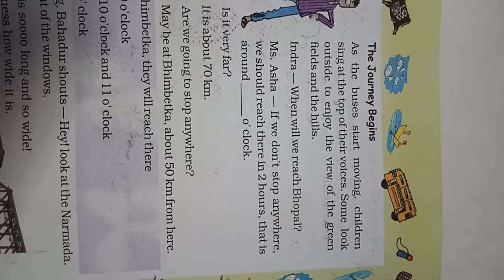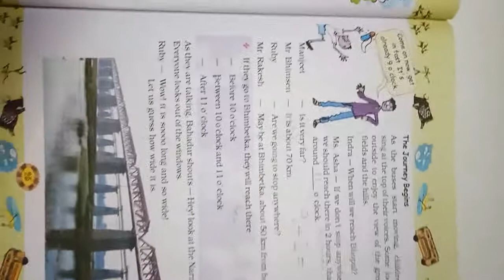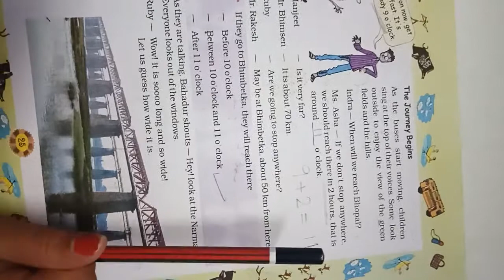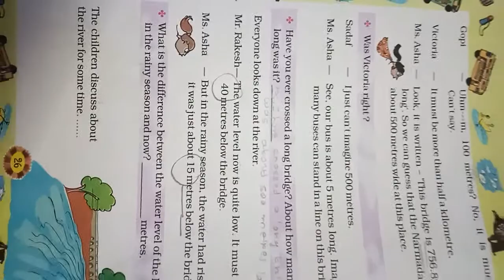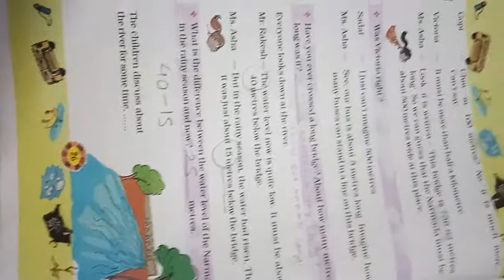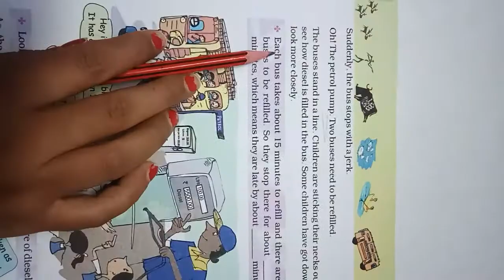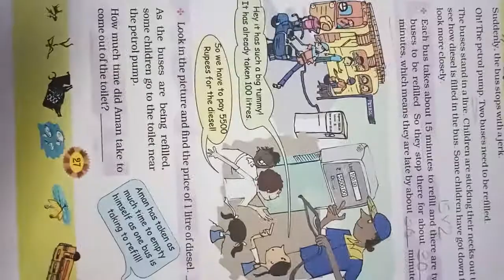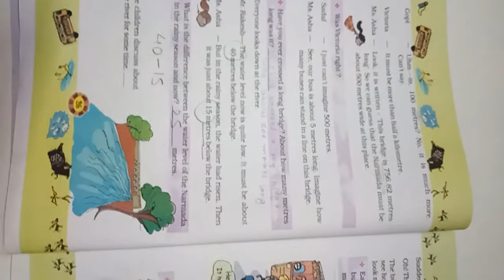std 4 ch 3 pg no 25